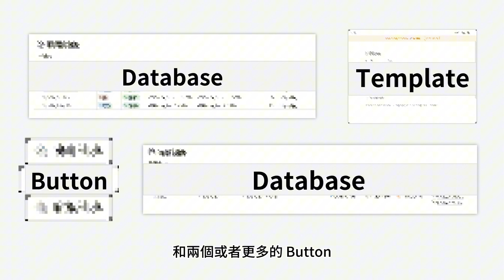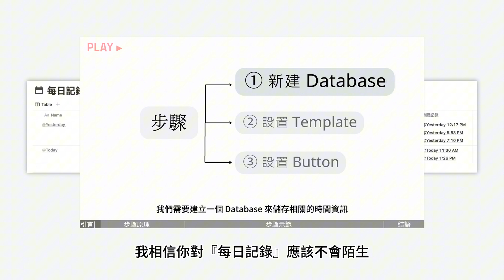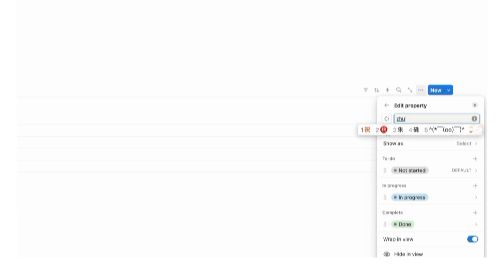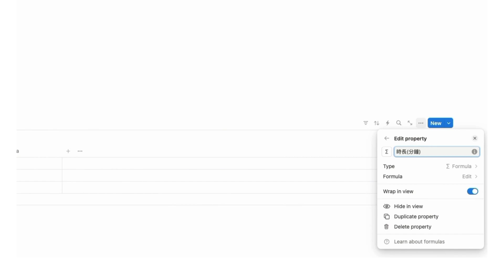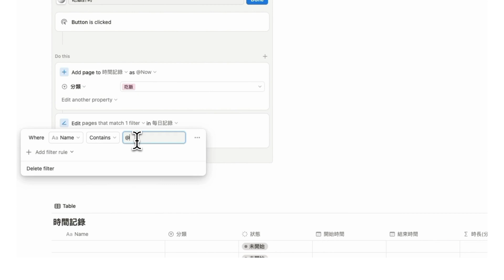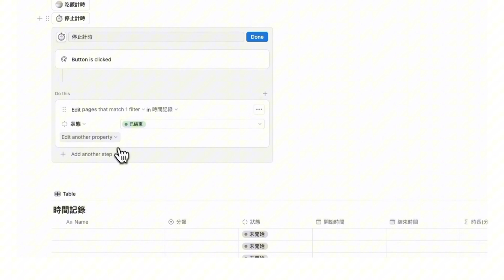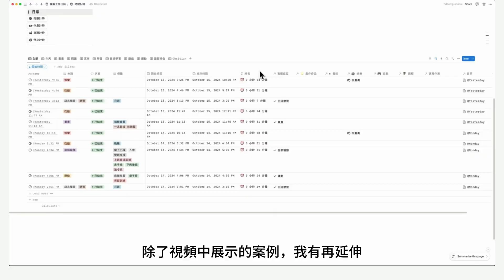超簡單！7分鐘學會如何用 Notion管理時間 | 時間記錄 | 每日時間分配統計 |時間管理系統 | 計時功能 | 实用 Notion教学 3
一個很簡單的方法，但可以改變你的人生。
雖然我還不是時間管理大師，但自從開始利用 Notion 來統計我的時間後，我逐漸找回了時間的主導權，學會合理規劃我每天的任務，並擺脫掉我那3分鐘熱度的老毛病。所以我相信你也可以做到！

» 時間軸
00:00 功能示範 & 引言
00:37 步驟原理
00:49 Step 1 新建 Database
01:10 Step 2 設置 Template
01:21 Step 3 設置/新建 Database
01:44 Step 4 設置 Button
02:07 步驟演示
02:19 Step 1 新建 Database
03:28 Step 2 設置 Template
03:44 Step 3 設置/新建 Database
04:39 Step 4 設置 Button
05:16 測試效果
06:06 更厲害/我的其他時間管理案例